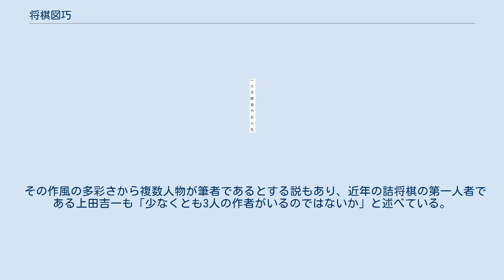将棋図巧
将棋図巧（しょうぎずこう）は、江戸時代の将棋指し伊藤看寿により、宝暦五年（1755年）3月に江戸幕府に献上された詰将棋の作品集である。
原書名は「象棋百番奇巧図式」という。
兄の七世名人三代伊藤宗看が著した「将棋無双（象戯作物）」と並んで、江戸時代における詰将棋の最高峰といわれている。
 全100題からなり、手数は9手詰（第50番）から611手詰（第100番）に亘る。
中でも、特に超難解と言われる第8番や、詰め上がり図から『襷詰』と呼ばれる炙り出しの第94番、玉方一段目実戦初形の第97番、その美しさから神局と賞される最後の3題（第98番『裸玉』、第99番『煙詰』、第100番『寿』）が有名である。
また、第73番は後に不詰めとなる変化が見つかっており、不完全作となっている。
 その作風の多彩さから複数人物が筆者であるとする説もあり、近年の詰将棋の第一人者である上田吉一も「少なくとも3人の作者がいるのではないか」と述べている。
 詰将棋作家としても知られる棋士の内藤國雄は、小学生時代に将棋図巧第1番を見て詰将棋を作り始めたと語り、自分の作品集にも「図式百番」というタイトルをつけている。
 米長邦雄は、「将棋図巧と将棋無双の200題を全問解ければ四段（プロ棋士）になれる」との持論を展開していた。
それは、ただ難問を解いて棋力が付くというだけでなく、不詰を含む難解な問題を延々解く忍耐力や、将棋に対する情熱が必要であるからとしている。